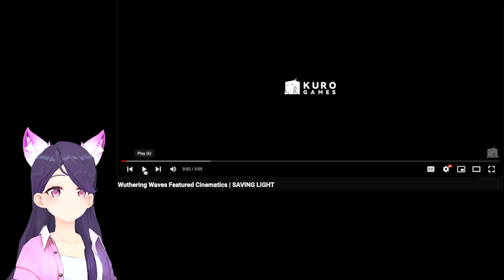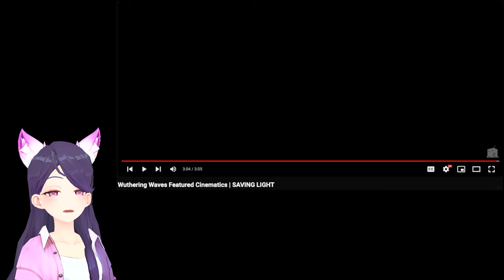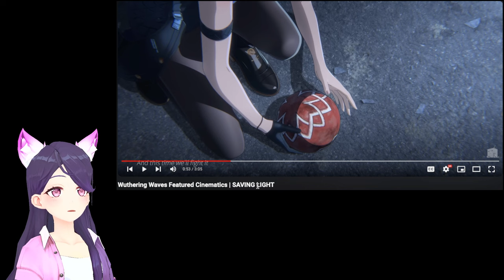Wuthering Waves' Saving Light Is INSANELY GOOD!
Wuthering Waves Trailers First-Time Reaction Part 3. SAVING LIGHT & WAKING OF A WORLD. The Cinematics are at such an INSANE quality!

▼▼▼EXPAND ME▼▼▼

Chapters:
0:00 Wuthering Waves Featured Cinematics | SAVING LIGHT
5:01 Lyrics Analysis Section
14:28 Wuthering Waves Global Launch Trailer | WAKING OF A WORLD

UPCOMING STREAMS (Please give the stream a “like” if interested!)

The materials in this video are not related in any way to myself. Please support the artists by purchasing their original works and supporting the game by watching the videos on the original channel and downloading the game itself.